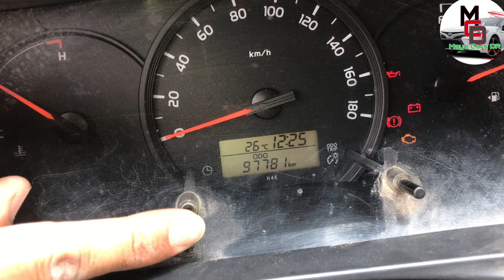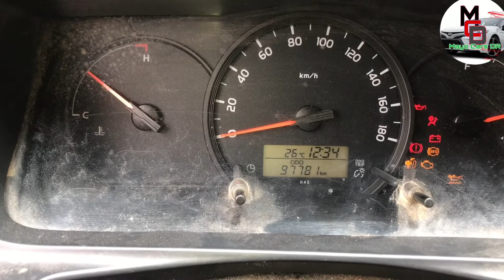How to set the time/clock on a Toyota HIACE